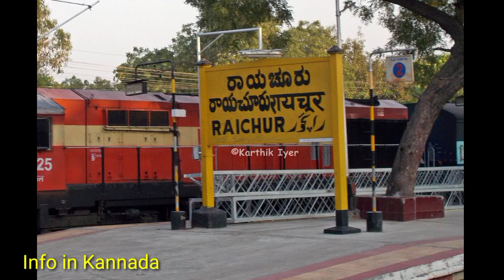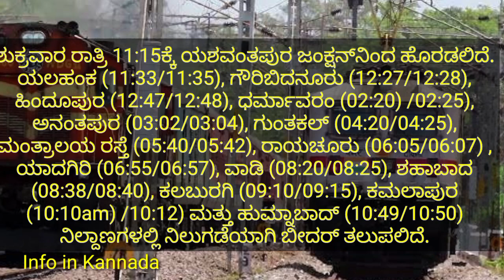Special train for deepavali in karnataka update in Kannada